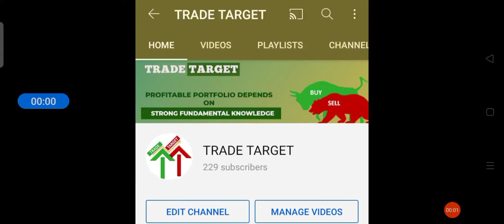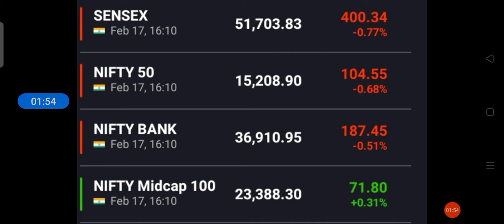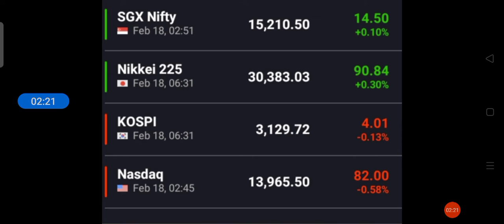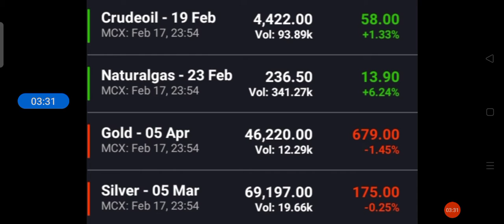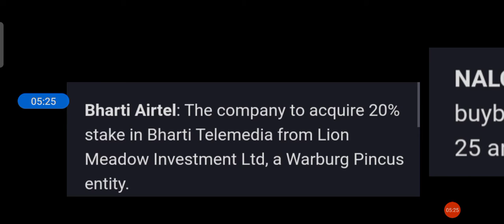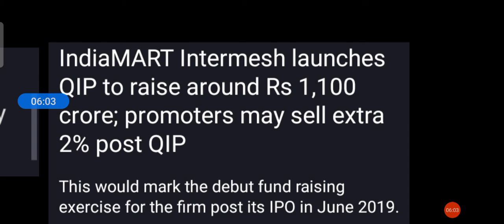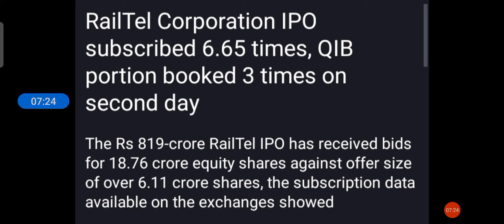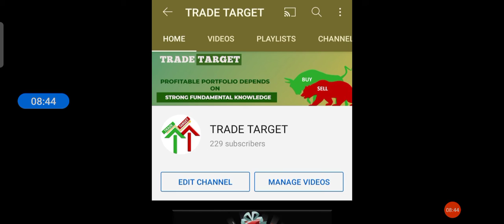#94 18 Feb 2021 Morning Update | Stocks in the news | stockmarketforbeginners​​​​​​​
AliceBlue Demat

1. Investor name that opens the account
2. phone no
4. Used Broker
5. Customer ID

IPCA LAB Mai kya kare ?

1. nifty view
2. nifty option chain analysis
3. nifty view tomorrow
4. long term investment in stock market
5. tradetarget, trade target
6. Finnifty
7. corona vaccine
8. covid vaccine
9. share market crash
10. Swing trading
14. stocks to buy for short term
15. swing trading strategies
16. option trading strategies
17. intraday trading strategies
18. best stocks to buy tomorrow
20. where to open dmat account
21. free intraday trading training
22. free option trading training
23. stock market classes
24. free stock market classes
26. stock market news
27. business news today
28. stock market news today
29. stock market learning videos
30. why market crashed today
31. penny stocks
32. multibagger stocks
33. multibagger penny stocks
34. penny stocks list
36. debt free penny stocks
37. penny stocks with strong fundamentals
38. how to invest in penny stocks for beginners
39. top stocks 2021
40. latest share market news
41. latest share market tips
42. latest share market tips in hindi
44. latest stock market news
45. stock market in hindi
47. swing trading strategies
48. intraday trading tips
49. share market portfolio
50. stock market classes
51.Business news
52. latest share recommendations
53. nifty weekly view
54. latest stock picks
55. moneycontrol news
56. stock market today
57. stock market india
58. stock market basics
59. stock trading
60. share tips
62. share market basics for beginners
63. share trading for beginners
64. share market me paise kaise lagaye
65. how to make money in stock market
66. how to invest in stock market
67. how to earn money
68. ipo kya hai
69. ipo kaise kharide
70. ipo news
71. latest ipo news
72. upcoming ipo
73. sebi guidelines
74. sebi notice
75. sebi circular
76. fomo
77.  ema strategy
78. best stock market youtube channel for beginners
79. best intraday trading youtube channel
80.  best share market youtube channel for beginners
81. best mutual funds investing youtube channel for beginners
82. best youtube channel for wealth management for beginners
83. best youtube channel on long term investment
84. India's no one youtube channel on personal finance
85. top youtube channel on stock market
96. dmat account kaise khole
97. dmat account in hindi
98.Equity share market
99. Impact on equity share market
100. Equity share falling
101. Returns in equity share
102. Equity share of the day | stock of the day
103. Equity share market rally
104. Share market
105. FII Buying in equity share market
106. Equity share in india
107. equity share market outlook
108. fii buying in equity share market
109. nifty tomorrow prediction
110. market tomorrow analysis
111. market tomorrow
112. equity share market
113. share market tomorrow
114. equity
115. share
116. share market rise
117. Equity share market resistance and support level
118. nifty prediction of tomorrow
119. Best share of the day
120. Equity share market in range
121. equity share market tomorrow
122. market rise after expiry
123. share market rise
124. best share today
125. nifty rising
126. equity market rising
127. equity market rise
128. share market increase
129. reliance latest news
130. share market rise
131. share market trend